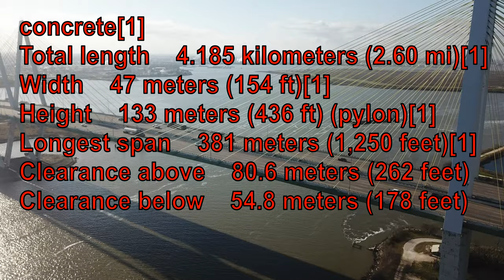Fred Hartman Bridge Baytown TX Mavic Pro Drone Footage UHD 4K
Fred Hartman Bridge Baytwon TX  Mavic Pro Drone Footage 4K
Video Filmed with a DJI Mavic Pro Drone
Available to purchase on Amazon